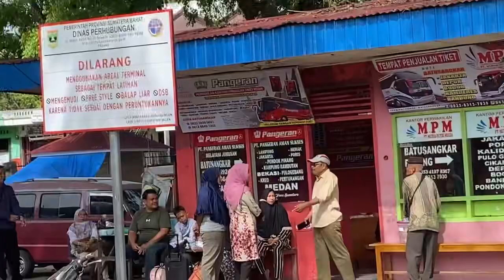Sukses!!Pangeran Masuk Dari Medan Ke Terminal Batusangkar dengan Selamat!!!Ongkos cuma 325.000 keren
Assalamualaikum sobat bismania ..alhamdulillah pada hari ini kita diberi kesempatan untuk upload lagi..Nah pangeran dari medan masuk kali ini ke terminal..cepat juga yaa..tonton sampai habis yaaa , jangan lupa untk subscribe channel ini .. terima kasih yaa
bagi para sahabat yg mau memesan tiket bus di terminal piliang batusangkar ini beberapa nmor agen yang bisa sahabat hubungi

nomor agen terminal piliang batusangkar
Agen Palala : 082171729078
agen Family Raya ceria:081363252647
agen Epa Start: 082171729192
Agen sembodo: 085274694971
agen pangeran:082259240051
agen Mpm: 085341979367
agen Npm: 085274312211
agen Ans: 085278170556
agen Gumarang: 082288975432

bagi sahabat yg membutuhkan nomor agen silahkan dihubungi yaaa..semoga perjalanan sahabat menyenangkan bersama bus pilihannya..okeee